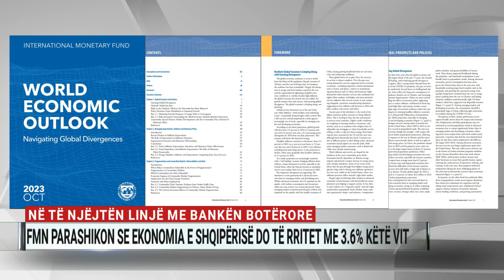Në të njëjtën linjë me BB, FMN parashikon se ekonomia e Shqipërisë do të rritet me 3.6% këtë vit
Fondi Monetar Ndërkombëtar parashikon se ekonomia e Shqipërisë do të rritet me 3.6 për qind këtë vit. Në vlerësimin e muajit prill, FMN besonte se ekonomia e vendit do të zgjerohej me vetëm 2.2 për qind. Të njëjtat pritshmëri i raportoi edhe Baka Botërore pak ditë më parë.